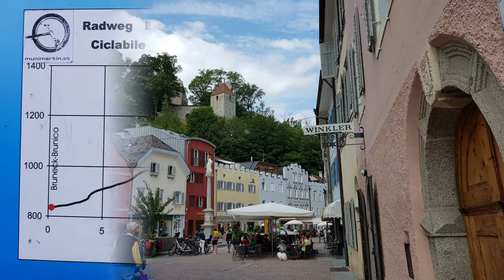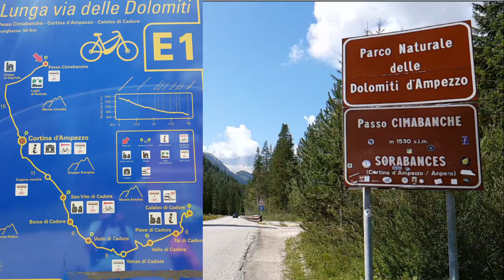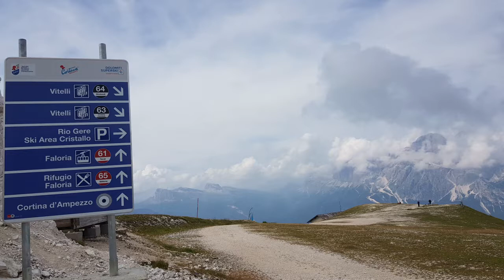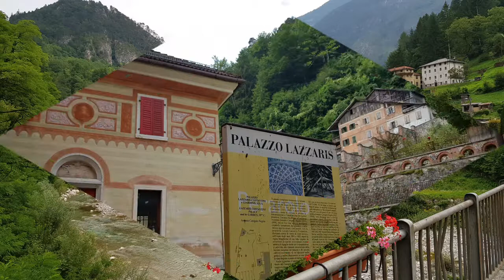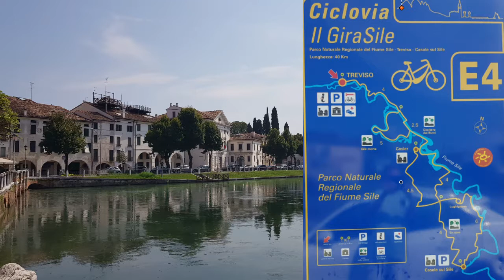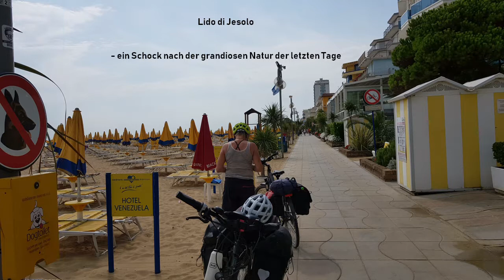Radfernweg München - Venedig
Von München nach Venedig mit dem E-Bike in 11 gemütlichen Etappen über die Alpen